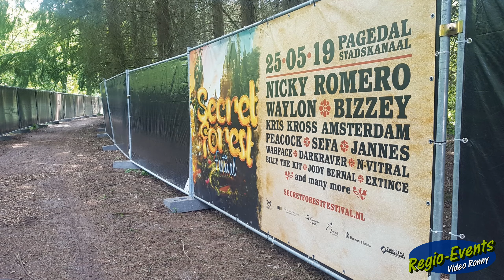Secret Forest kort overzicht 25-05-19